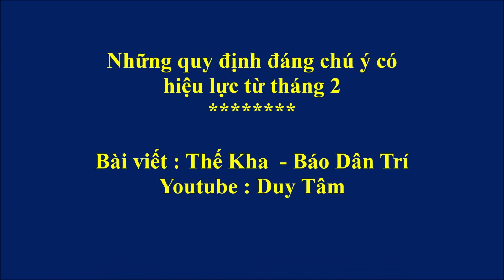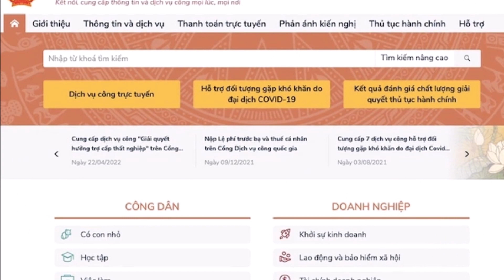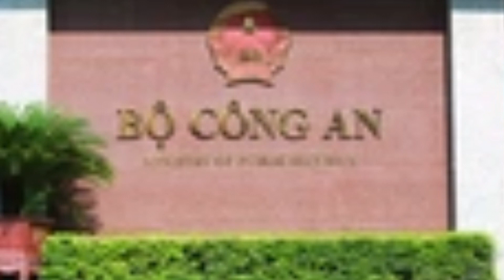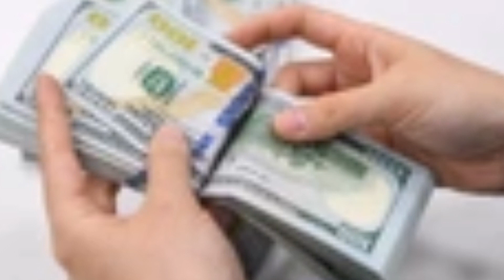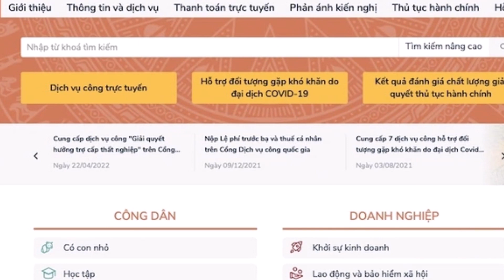Những quy định đáng chú ý có hiệu lực từ tháng 2